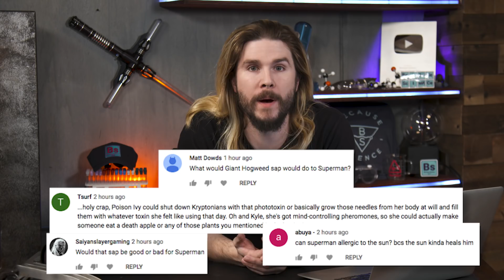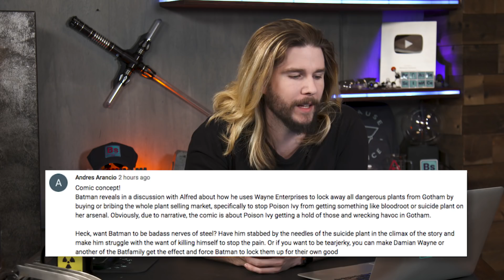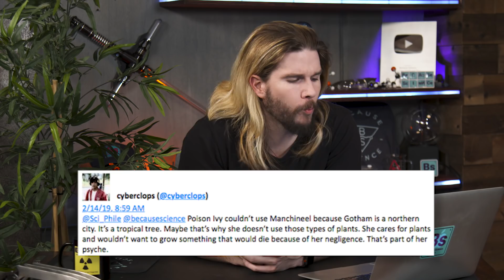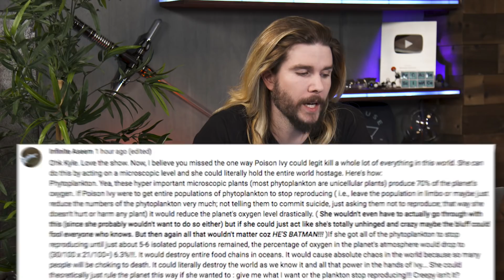Poison Ivy's Evil Plants | Because Science Footnotes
Kyle talks Poison Ivy's deadliest allies, responds to your comments, and more!